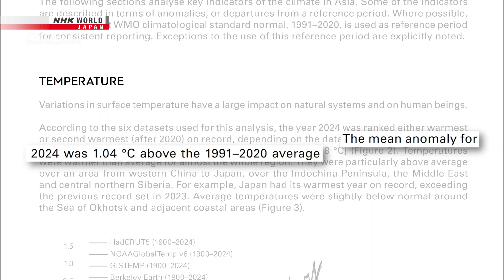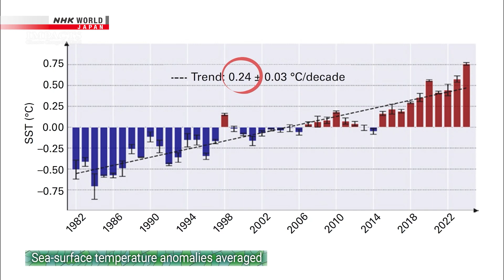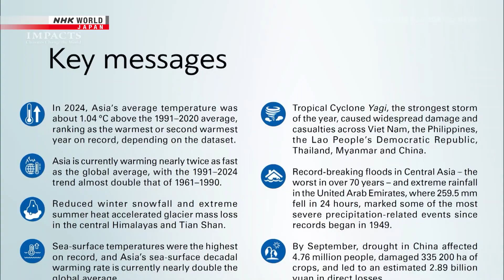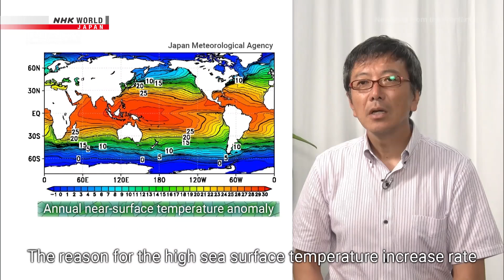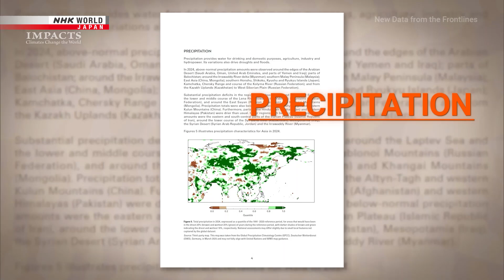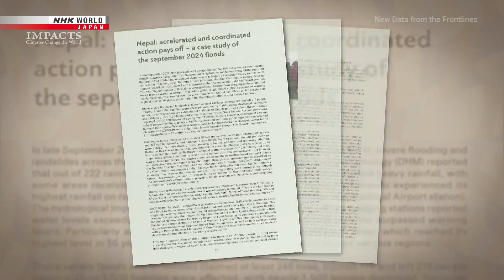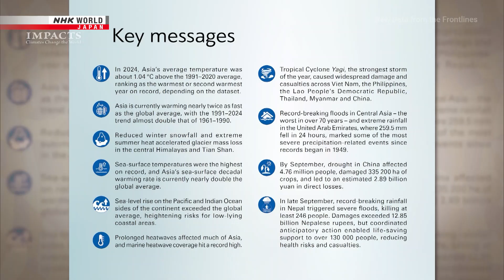In Asia: New Data From the Frontlines - IMPACTS: Climates Change the World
A brief overview of the natural disasters threatening Asia due to climate change.